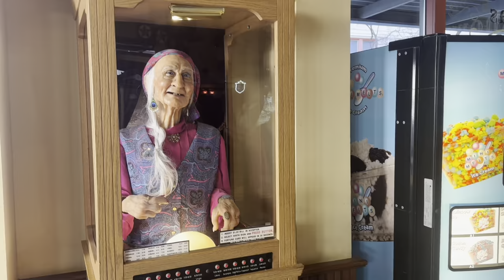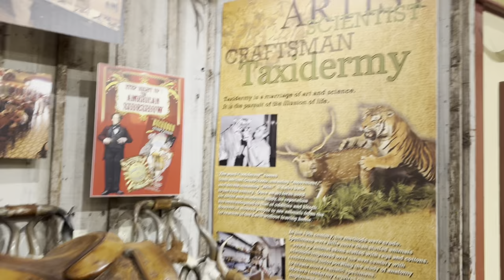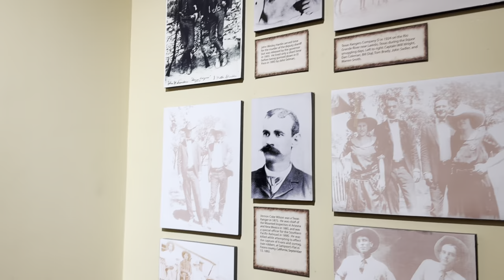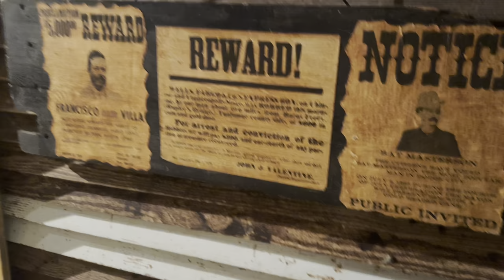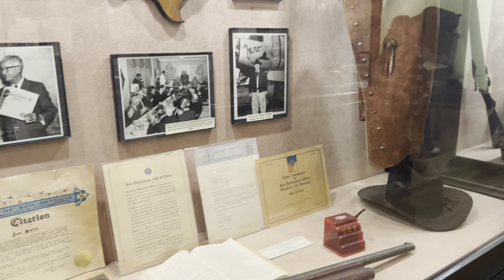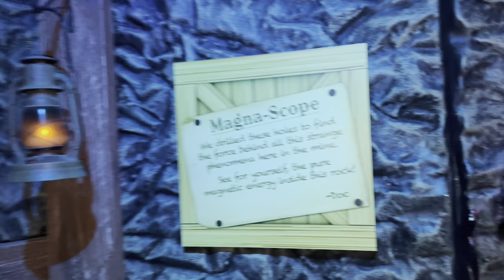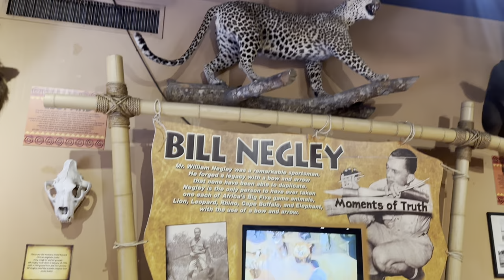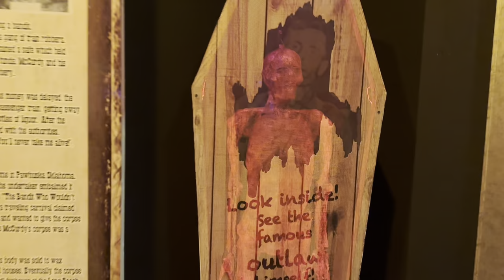BUCKHORN SALOON & MUSEUM -2024 San Antonio, Texas